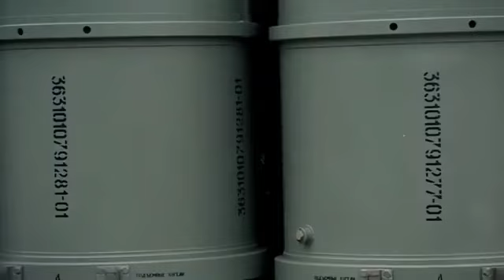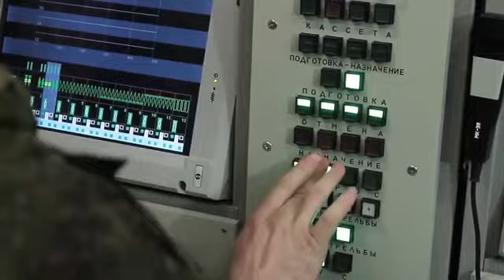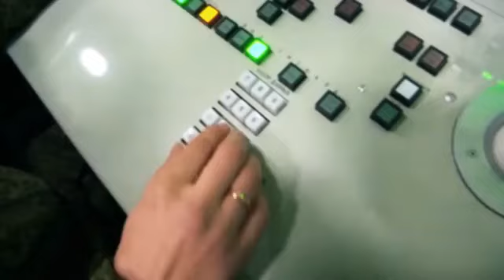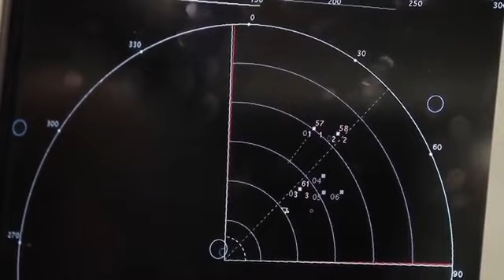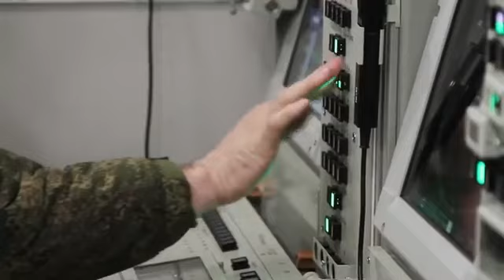Rockets and missile TOS 1, Grad, BM 30, S 400, Tu 22, TU 95, Tank, Su 34, ICBMSermat all in Actio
Deuteronomy 6Now this is the commandment—the statutes and the ordinances—that the Lord your God charged me to teach you to observe in the land that you are about to cross into and occupy, 2 so that you and your children and your children’s children may fear the Lord your God all the days of your life, and keep all his decrees and his commandments that I am commanding you, so that your days may be long. 3 Hear therefore, O Israel, and observe them diligently, so that it may go well with you, and so that you may multiply greatly in a land flowing with milk and honey, as the Lord, the God of your ancestors, has promised you.

4 Hear, O Israel: The Lord is our God, the Lord alone.[a] 5 You shall love the Lord your God with all your heart, and with all your soul, and with all your might. 6 Keep these words that I am commanding you today in your heart. 7 Recite them to your children and talk about them when you are at home and when you are away, when you lie down and when you rise. 8 Bind them as a sign on your hand, fix them as an emblem[b] on your forehead, 9 and write them on the doorposts of your house and on your gates.

Deuteronomy 32:4 The Rock, his work is perfect,
    and all his ways are just.
A faithful God, without deceit,
    just and upright is he;
5 yet his degenerate children have dealt falsely with him,[a]
    a perverse and crooked generation.
6 Do you thus repay the Lord,
    O foolish and senseless people?
Is not he your father, who created you,
    who made you and established you?
7 Remember the days of old,
    consider the years long past;
ask your father, and he will inform you;
    your elders, and they will tell you.

Deuteronomy 4;5 See, just as the Lord my God has charged me, I now teach you statutes and ordinances for you to observe in the land that you are about to enter and occupy. 6 You must observe them diligently, for this will show your wisdom and discernment to the peoples, who, when they hear all these statutes, will say, “Surely this great nation is a wise and discerning people!” 7 For what other great nation has a god so near to it as the Lord our God is whenever we call to him? 8 And what other great nation has statutes and ordinances as just as this entire law that I am setting before you today?

9 But take care and watch yourselves closely, so as neither to forget the things that your eyes have seen nor to let them slip from your mind all the days of your life; make them known to your children and your children’s children— 10 how you once stood before the Lord your God at Horeb, when the Lord said to me, “Assemble the people for me, and I will let them hear my words, so that they may learn to fear me as long as they live on the earth, and may teach their children so”; 11 you approached and stood at the foot of the mountain while the mountain was blazing up to the very heavens, shrouded in dark clouds. 12 Then the Lord spoke to you out of the fire. You heard the sound of words but saw no form; there was only a voice. 13 He declared to you his covenant, which he charged you to observe, that is, the ten commandments;[a] and he wrote them on two stone tablets. 14 And the Lord charged me at that time to teach you statutes and ordinances for you to observe in the land that you are about to cross into and occupy.

15 Since you saw no form when the Lord spoke to you at Horeb out of the fire, take care and watch yourselves closely, 16 so that you do not act corruptly by making an idol for yourselves, in the form of any figure—the likeness of male or female, 17 the likeness of any animal that is on the earth, the likeness of any winged bird that flies in the air, 18 the likeness of anything that creeps on the ground, the likeness of any fish that is in the water under the earth. 19 And when you look up to the heavens and see the sun, the moon, and the stars, all the host of heaven, do not be led astray and bow down to them and serve them, things that the Lord your God has allotted to all the peoples everywhere under heaven. 20 But the Lord has taken you and brought you out of the iron-smelter, out of Egypt, to become a people of his very own possession, as you are now.